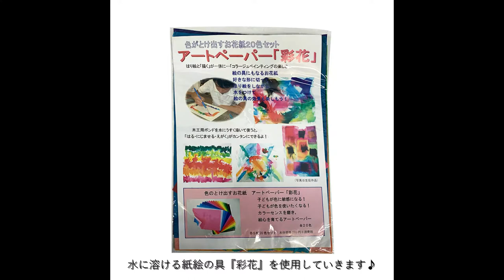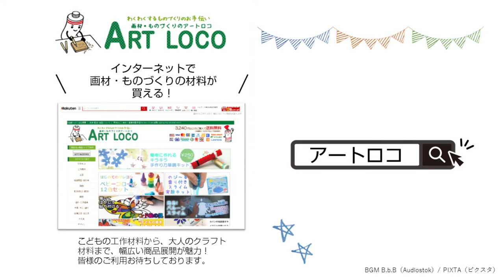【 作り方 】 溶ける紙絵の具で簡単貼り絵にチャレンジ 手作り京うちわ